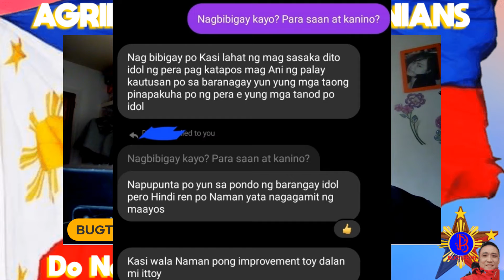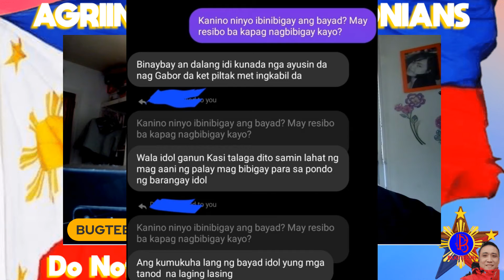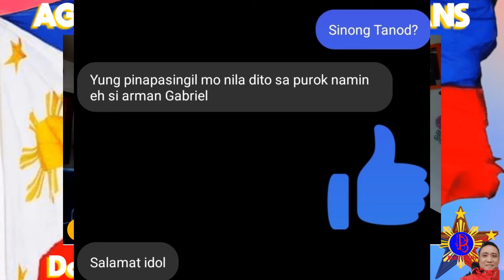LubakLubak na Kalsada sa Ramon, Isabela Pinagkaka-kitaan ng mga Taga-Barangay?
𝙲𝙷𝙰𝚁𝚁𝚁𝚁𝚁𝚁